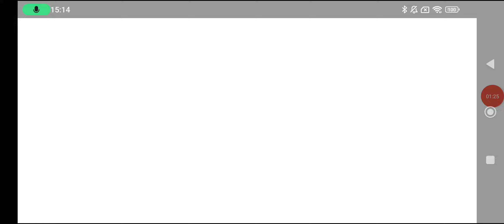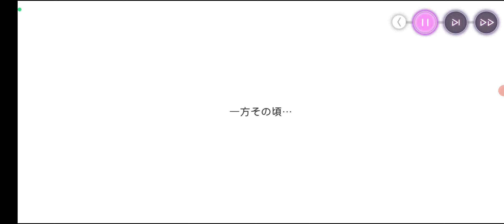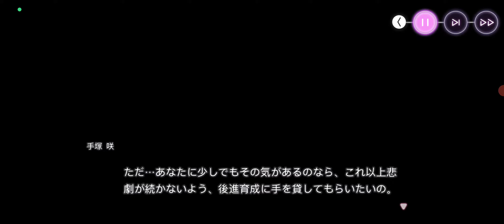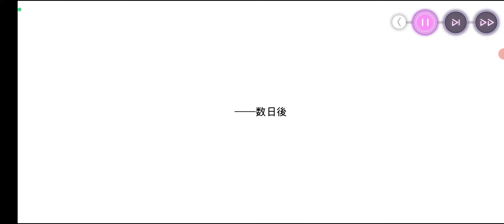【ヘブンバーンズレッド：45】イベント「美人温泉物語~湯けむり千紫万紅~」後編【美少女 ストーリー RPG Game 】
大島五十鈴と大島二以奈が主体の温泉イベント。浅見真紀子教官の過去も描かれます。
※イベント「大島家物語」ストーリーを完結させることをおすすめいたします